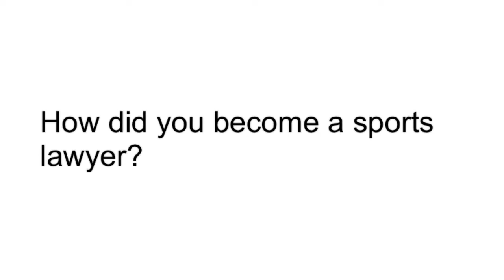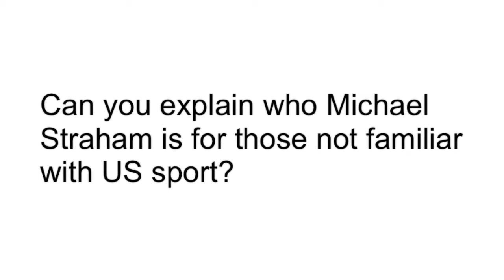SLA Conference 2013 - Tony Agnone, Former President, SLA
Tony Agnone, Former President of the Sports Lawyers Association (SLA) and President of the Eastern Athletics Services talks about how he broke into sports lawyer, his involvement with the SLA and gives some advice for aspiring sports lawyers.

LawInSport TV provdes discussions, interviews and video blogs from key players in international sports law.

for high quality daily sport law & business information, topical articles of legal opinion and blogs written by those working in the field. In addition to our legal content we also provide helpful information about sport law firms, books, conferences or courses.